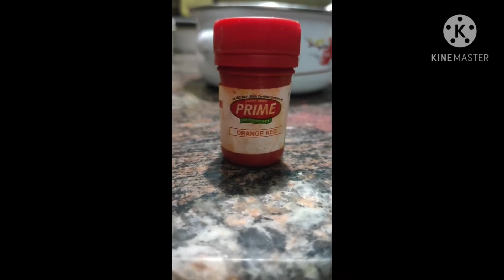Yummy Pancakes using home ingredients 😋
Pancakes must try it at your home you will love it